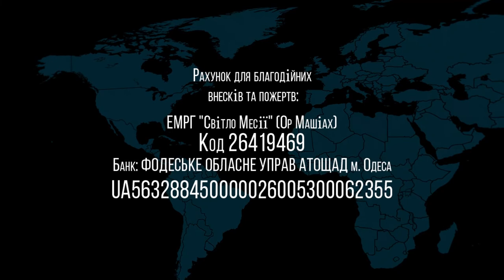27.03.2021 "Песах" Валентин (Эйтан) Шеховцов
тема: "Песах"
Левит 23
комментирует:  Валентин (Эйтан) Шеховцов (мессианский служитель)
Еврейская Мессианская община "Ор хаМашиах"
г.Одесса, Украина